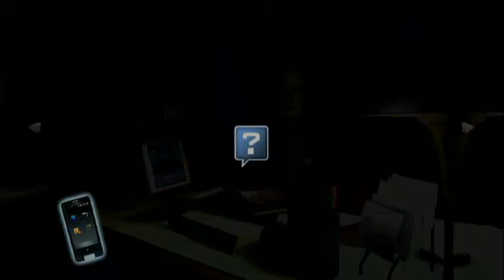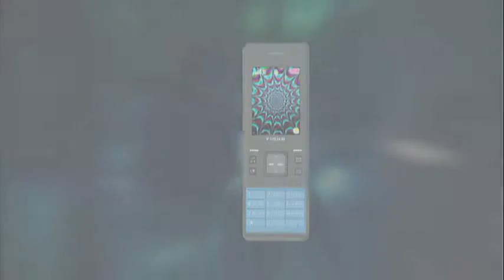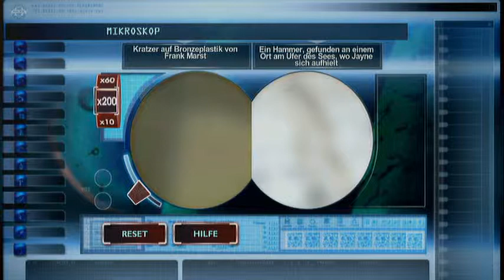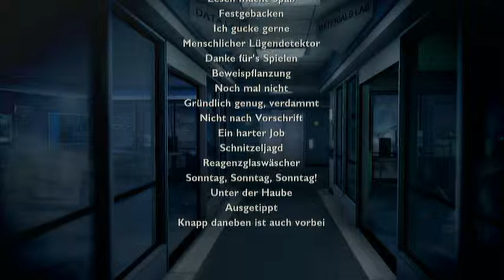CSI - Tötliche Verschwörung Platin Walktrough - Fall 3 Ausgetippt (4/4)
Tch ja wieder mal ein Fall gelöst UND habt ihr Richtig getippt wer der Tärer/in war?